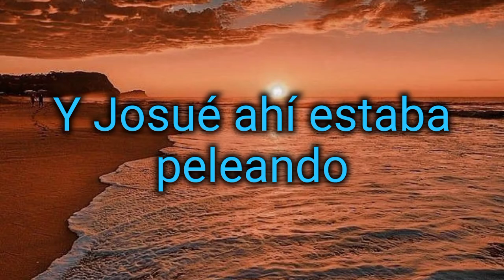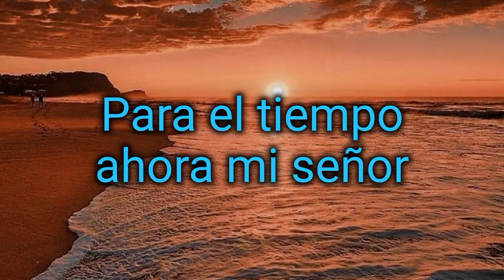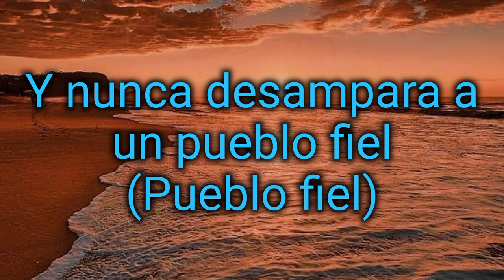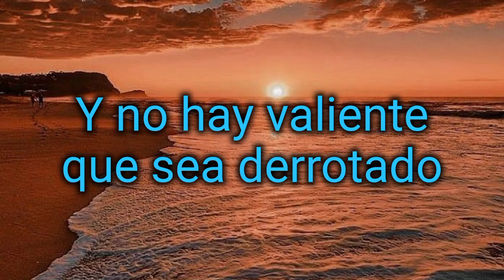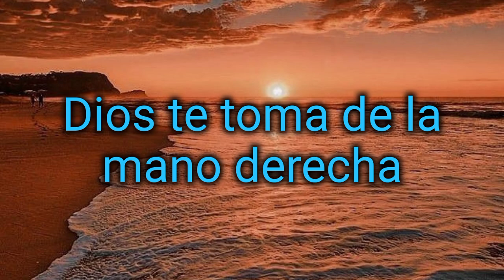La fe de Josue letra 🥰